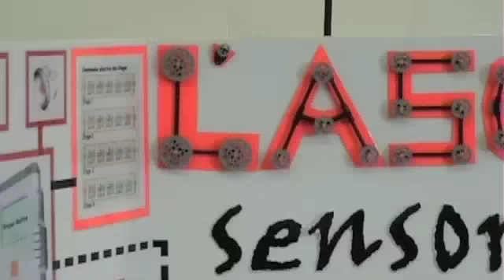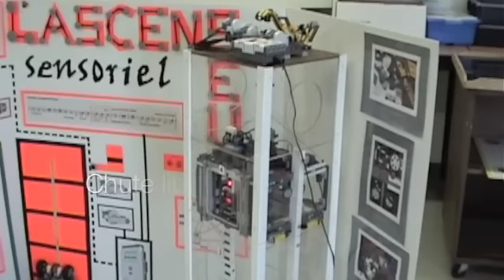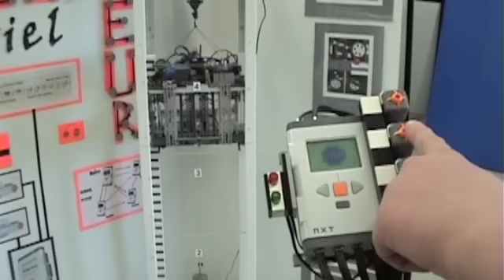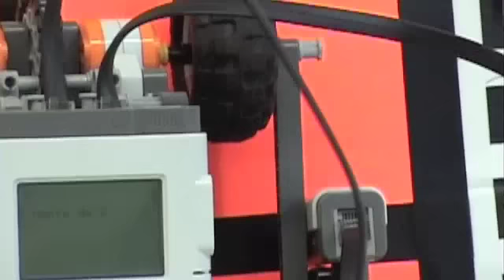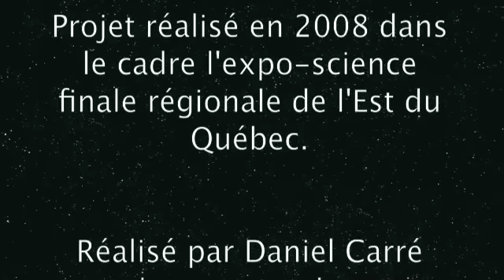mindstorms elevator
Projet de conception d'un ascenseur sensoriel dans le cadre du club de robotique de l'école Paul-Hubert dirigé par Daniel Carré. Le projet a été réalisé par trois élèves de troisième secondaire en 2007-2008 et présenté lors de la finale régionale d'Expo-Sciences de l'Est du Québec.